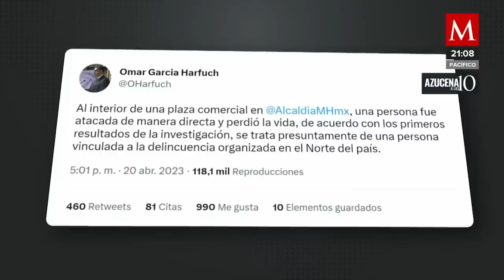Integrante de los Arellano Félix asesinado en Plaza Carso no era objetivo de autoridades: SSC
El jefe de la Policía capitalina dijo que aún se indaga el motivo de la víctima para estar en la capital del país.